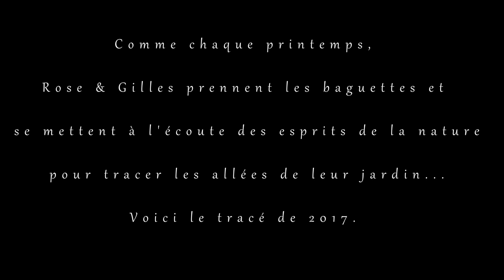Tracé du jardin 2017 - Rose & Gilles Gandy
Comme chaque printemps, Gilles et Rose Gandy de prennent les baguettes et se mettent à l'écoute des esprits de la nature pour tracer les allées de leur jardin... Voici le tracé 2017.